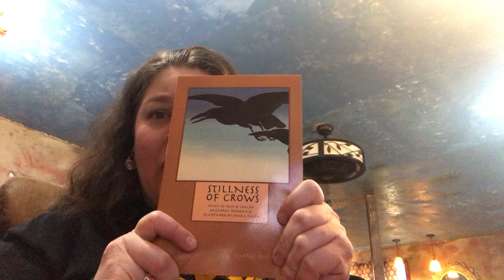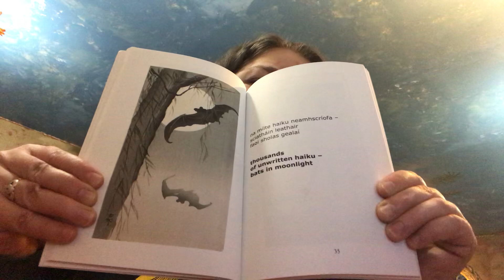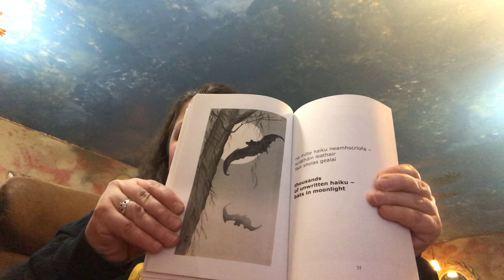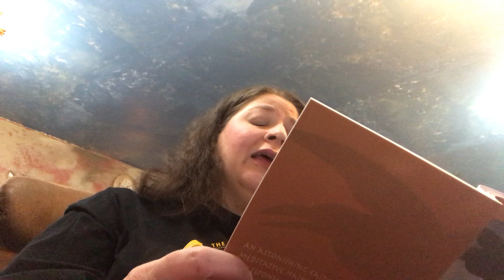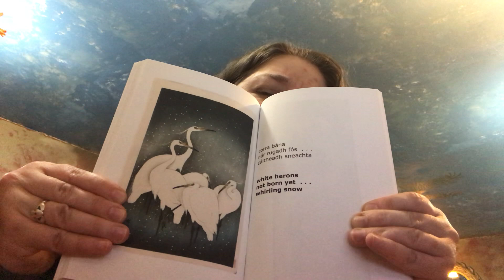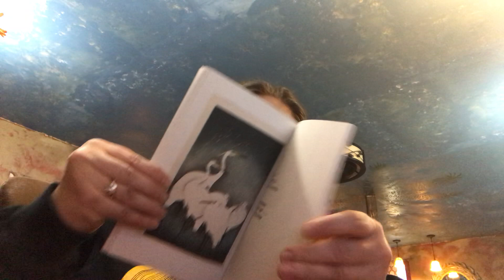Sabne Raznik reads from Gabriel Rosenstock’s “Stillness of Crows”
Sabne Raznik reads haiku from Gabriel Rosenstock's "Stillness of Crows" (Createspace, 2018). With the poet's permission.